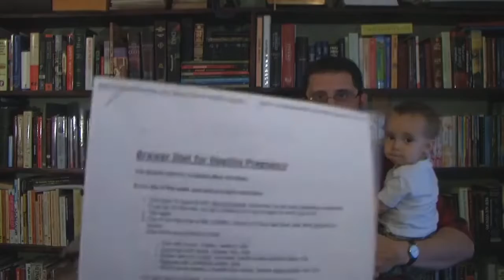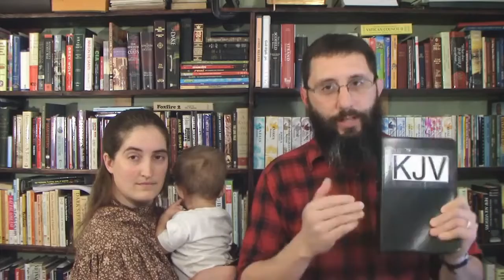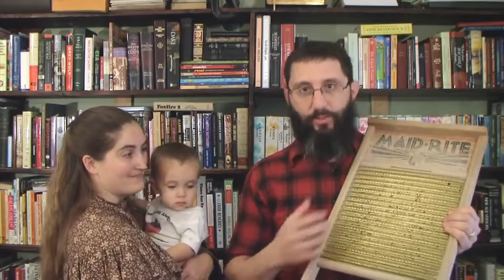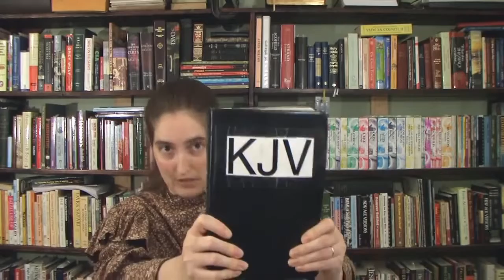Natural Free Birthing For Bible Believers - Bryan Denlinger